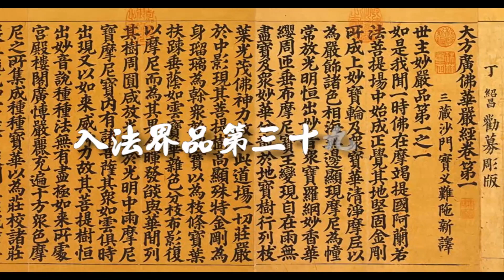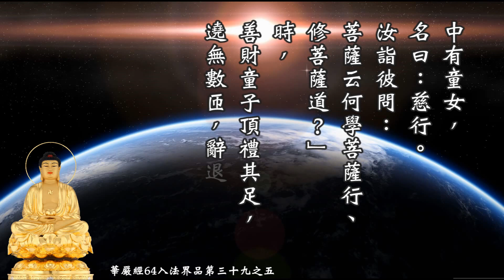《大方廣佛華嚴經》 64 入法界品第三十九之五 慧平法師恭誦